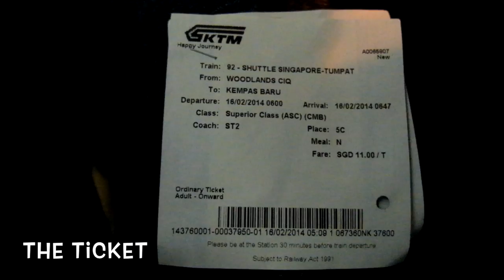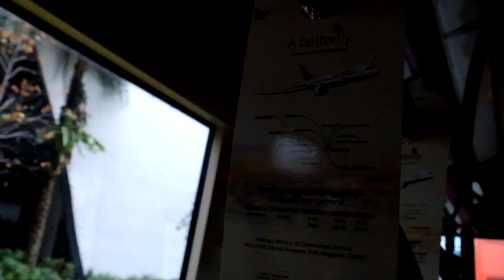Singapore (-Johor) vlog 2 day 2: To Kempas Baru and last day in Singapore (February 16, 2014)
My last day in Singapore in this Singapore vlog season 2. I had a great time when I visit Kempas Baru which is located in the sub-urban area of Johor Baru, Malaysia by train. I enjoyed riding the KTM train and it is my first time on their shuttle train. I hope I could visit Kempas Baru again .